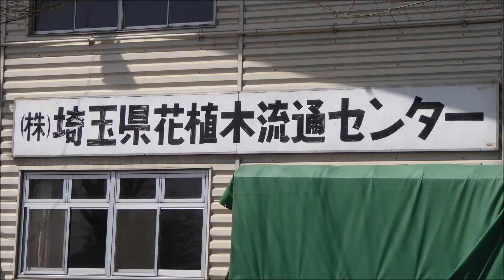埼玉県花植木流通センター 深谷市櫛引22